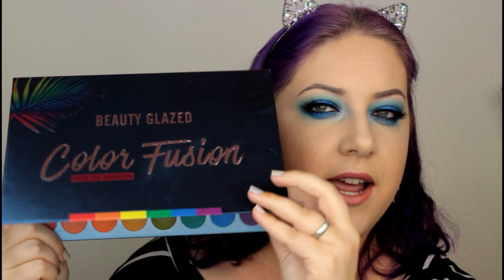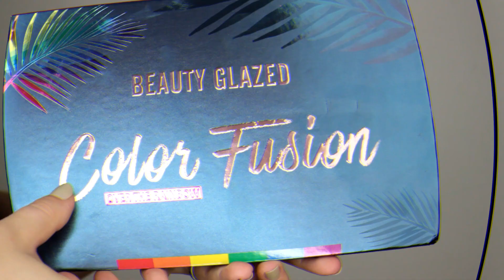BEAUTY GLAZED COLOUR FUSION: Recenze, první dojmy, demo, makeup tutoriál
V dnešní makeup recenzi se koukneme na druhou paletku od firmy Beauty Glazed, která je super barevná a ideální pro kohokoliv, kdo si rád hraje s makeupem. Byla jsem osobně moc moc příjemně překvapená, jak pigmentované všechny odstíny byly, třpytivé stíny jsou krásně kovové, matné stíny se krásně roztírají a pracuje se s nimi moc dobře - suma sumárum super :) Navíc jako bonus vám ukáži krátký tutoriál jak na líčení v modrých odstínech, které mám během celého videa na očích ;)

eBay prodejce